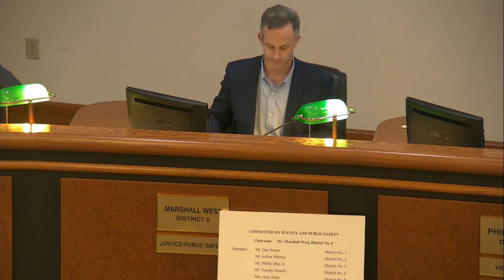County Council Regular Meeting - January 23, 2023